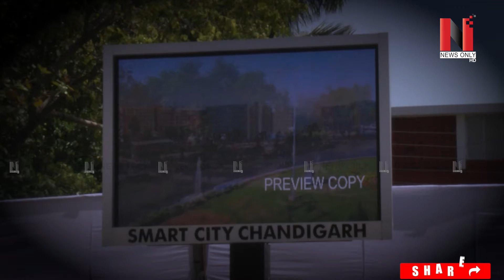शहर की सुरक्षा को पुख्ता बनाने में कारगर साबित होगा आईसीसीसी | NEWS ONLY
शहर की सुरक्षा को पुख्ता बनाने में कारगर साबित होगा आईसीसीसी

VMedia # 806

Sling TV

Watcho-d2hApp
mxplayer